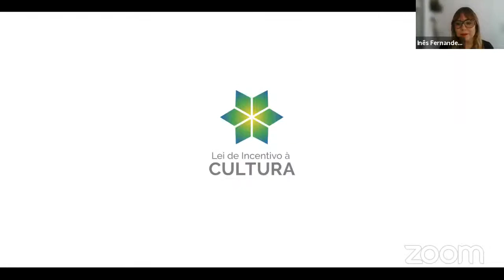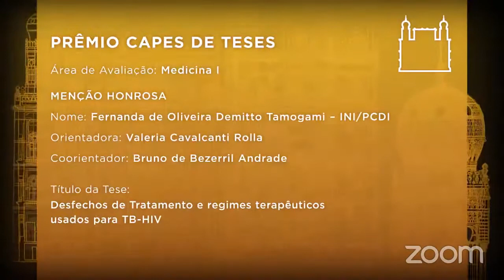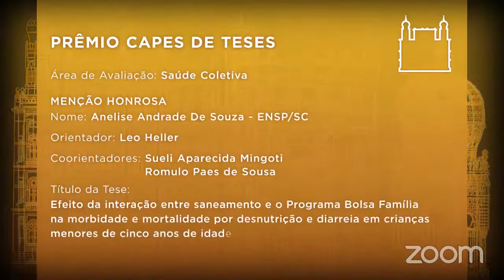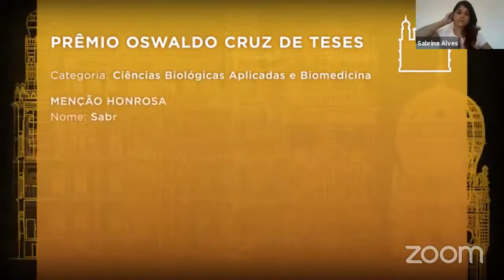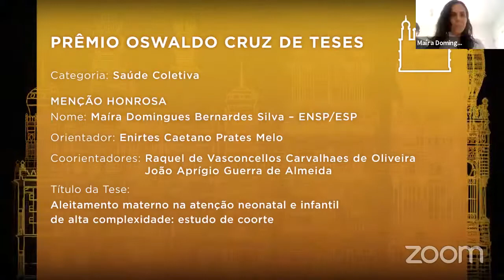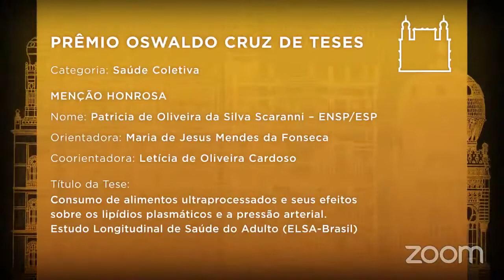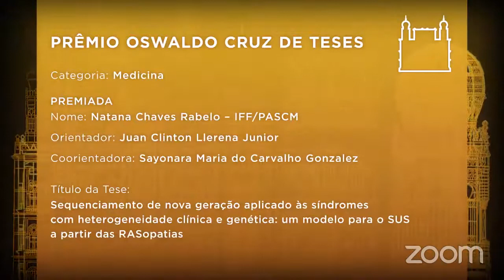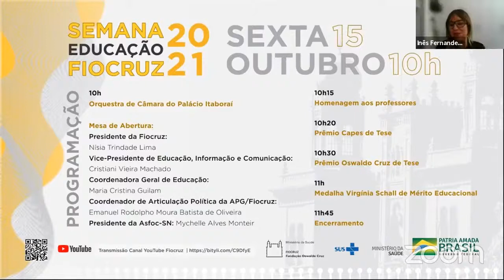Prêmio Oswaldo Cruz de Tese, Prêmio Capes de Tese e Medalha Virgínia Schall de Mérito Educacional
Semana da Educação da Fiocruz: Prêmio Oswaldo Cruz de Teses, Capes de Tese e Medalha de Mérito Educacional Virgínia Schall.

A pesquisadora do INI, Fernanda de Oliveira Demitto Tamogami, recebeu menção honrosa no Prêmio Capes de Tese 2021, com a tese de doutorado “Desfechos de tratamento e regimes terapêuticos usados para TB-HIV”. O estudo, orientado por Valeria Cavalcanti Rolla, chefe do Laboratório de Pesquisa Clínica em Micobacterioses (LAPCLINTB), e Bruno de Bezerril Andrade, pesquisador do Instituto Gonçalo Moniz (Fiocruz Bahia), foi defendido em outubro de 2020 no Programa de Pós-graduação Stricto sensu em Pesquisa Clínica em Doenças Infecciosas do Instituto Nacional de Infectologia Evando Chagas.

Mesa de abertura:
Nísia Trindade Lima - Presidente da Fiocruz
Cristiani Vieira Machado - Vice-presidente de Educação, Informação e Comunicação
Maria Cristina Guilam - Coordenadora Geral de Educação
Emanuel Rodolpho Moura Batista de Oliveira - Coordenador de Articulação Política da APG/Fiocruz
Mychelle Alves Monteiro - Presidente da Asfoc-SN

10h - Orquestra de Câmara do Palácio Itaboraí
10h15 - Homenagem aos professores
10h20 - Prêmio Capes de Tese
10h30 - Prêmio Oswaldo Cruz de Tese
11h - Medalha Virgínia Schall de Mérito Educacional
11h45 - Encerramento

Data: 15/10/2021
Fonte: Fundação Oswaldo Cruz